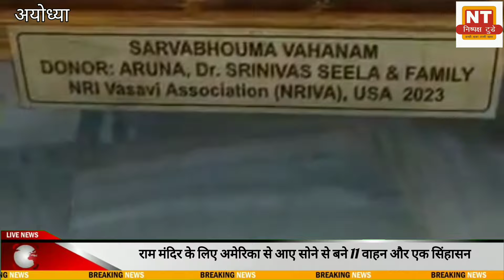राम मंदिर के लिए अमेरिका से आए सोने से बने 11 वाहन और एक सिंहासन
Nishpaksh Today News is a popular Hindi News,

The vision of the channel is "'Achchi Khabar Sachchi Khabar' the promise of keeping each individual ahead and informed. Nishpaksh Today  News is best defined as a responsible channel with a fair and balanced approach that combines prompt reporting with insightful analysis of news and current affairs.

Nishpaksh Today News maintains the repute of being a people's channel.

Thanks to visit our Nishpaksh Today News Channel